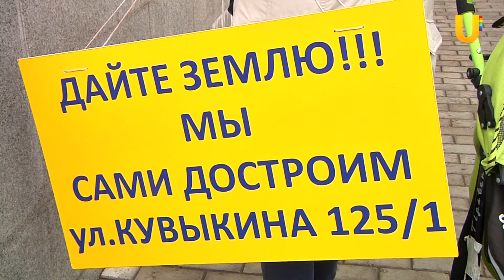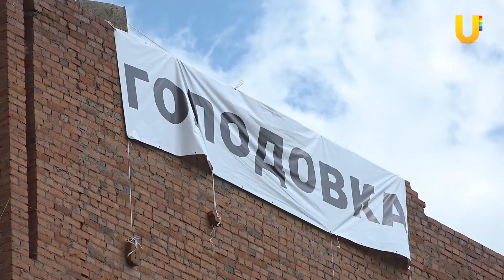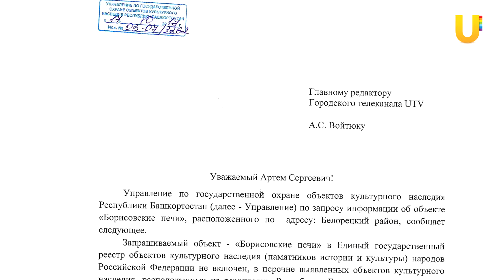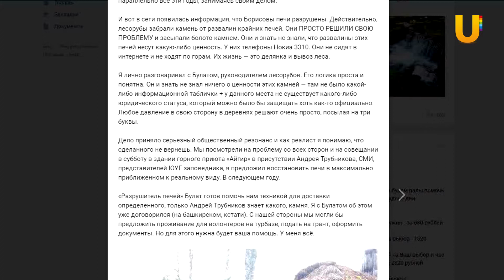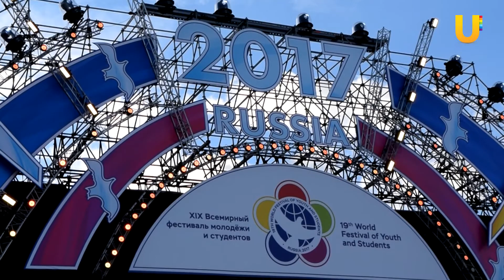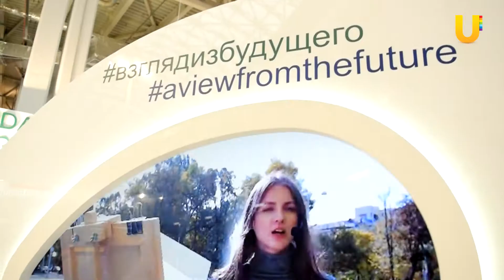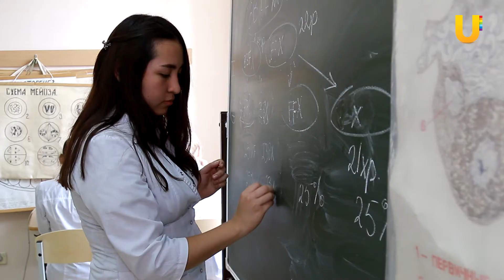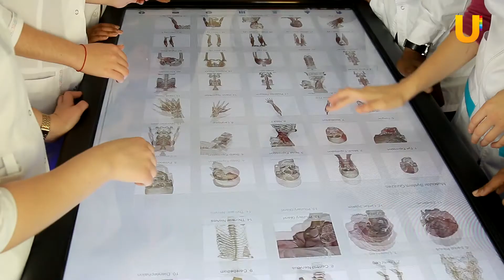UTV. Новости Уфы 19.10.2017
Сегодня в выпуске:
- Активисты хотят восстановить вековые Борисовские печи
- Дольщики “Меркурия” продолжают бороться за свои квартиры
- В Уфе обсуждают вопросы религии и образования
- Всемирный фестиваль молодежи в Сочи в самом разгаре
- В Башкирском медуниверситете обучаются студенты из 30 стран мира